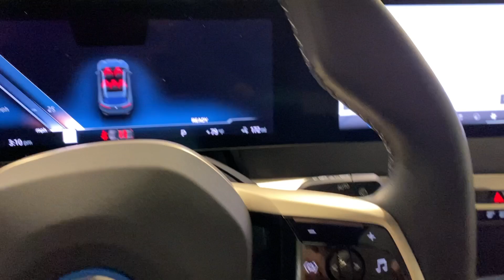2024 BMW iX Ontario, Riverside, Anaheim, Pasadena, Los Angeles, CA 38706T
Blue Ridge Mountain Metallic Used 2024 BMW iX xDrive50 available in Ontario, California at BMW of Ontario. Servicing the Riverside, Moreno Valley, Anaheim, Pasadena, Los Angeles, CA area.

Turn Heads. Turn Green. Turn the Key.brbr2024 BMW iX xDrive50 - Preowned & Ready to Electrify Your LifebrbrThis isnt just an SUV its a statement. The BMW iX xDrive50 is the pinnacle of luxury and performance and this preowned beauty is ready to be your next adventure companion. Experience:brbrUnrivaled Performance: Blazing-fast acceleration thanks to its dual electric motors and 516 horsepower.brbrCutting-Edge Technology: A spacious cabin filled with the latest in driver-assistance features and a sleek intuitive infotainment system.brbrEco-Conscious Driving: Zero emissions all the thrills. Enjoy the peace of mind of knowing youre driving sustainably.brbrLuxury Redefined: From the handcrafted interior to the sleek modern design this iX xDrive50 is a masterpiece of engineering and style.brbrDont miss out on the opportunity to own a piece of the future.